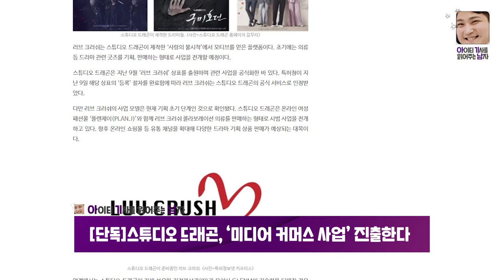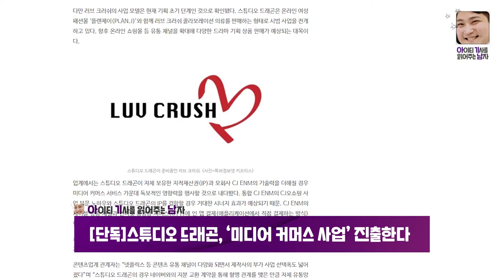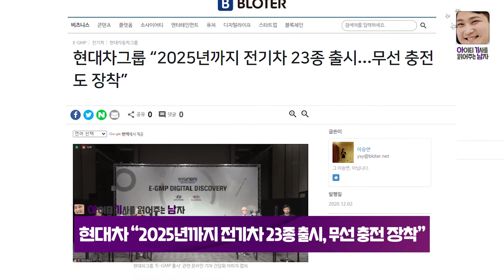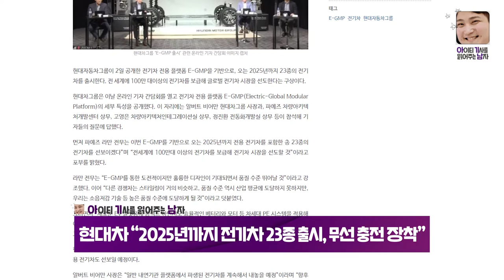2025년까지 전기차 23종 + 무선 충전까지 한다는 현대차 ｜ 아기남의 쉬운 IT 뉴스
12월 04일 아기남의 IT 뉴스!

1. 스튜디오 드래곤, ‘미디어 커머스 사업’ 진출한다

2. 퀄컴, ‘스냅드래곤888’ 행운의 숫자로 중국 공략?

3. 현대차 “2025년까지 전기차 23종 출시, 무선 충전 장착”

기사의 자세한 내용은 블로터 홈페이지에서 만나보실 수 있습니다.